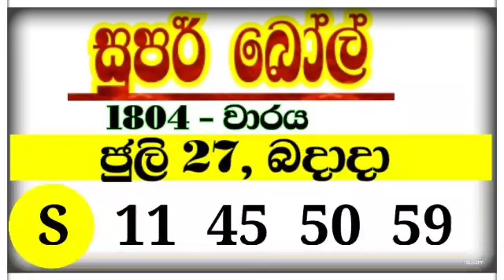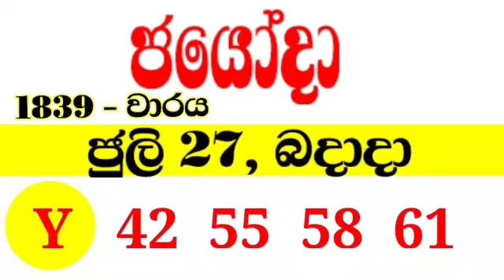DLB lottery results 2022.07.27 ලොතරැයි දිනුම් අංක 2022.07.27 dlb lottery show | dlb lotharai